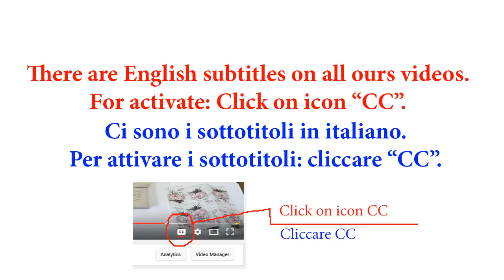DIY Vintage Wall Clock - Decoupage Tutorial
Subtitles Eng, It, Es, Rus, Slo. Make your own Wall clock. Used materials